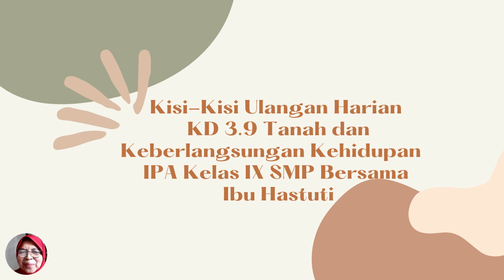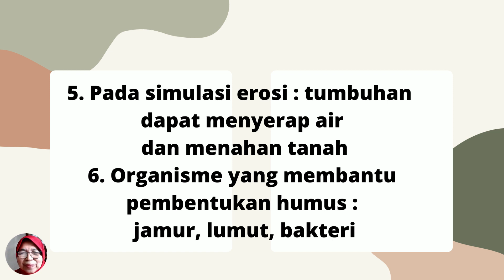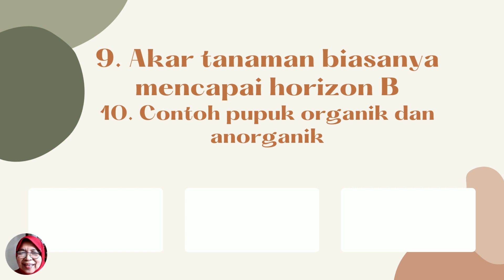KISI-KISI ULANGAN HARIAN KD 3.9 TANAH DAN KEBERLANGSUNGAN BAGI KEHIDUPAN IPA KELAS IX SMP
Pink and Green Classroom Abstract Organic Lesson Presentation. Canva video. Music : Ukulele Song Solo Instruments Happy Bright.
Kisi-kisi UH KD 3.9 Tanah dan Keberlangsungan Kehidupan